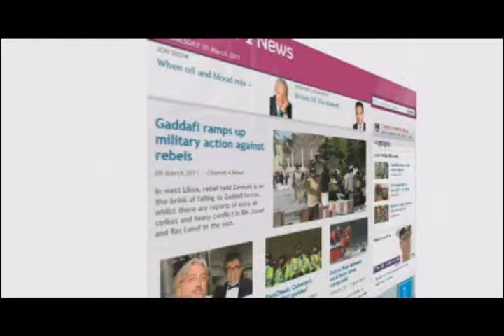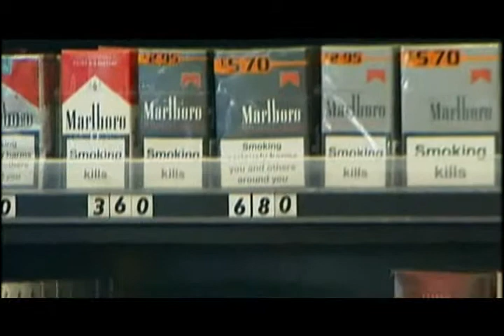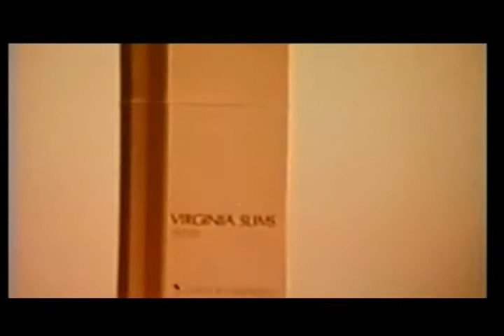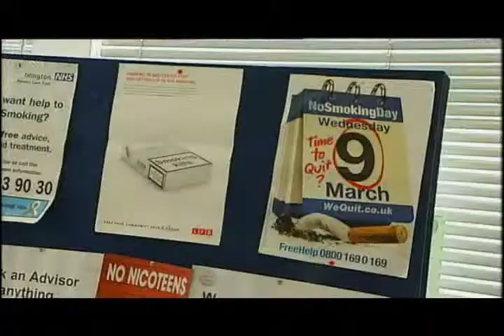09.03.2011 - Channel 4 News.wmv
Report following announcement that the UK's Coalition Government is to enforce Labour legislation banning the display of tobacco in shops and consider plain packaging for tobacco. Includes a short comment by Simon Clark, director of the smokers' group Forest